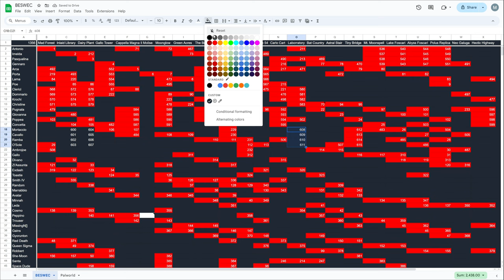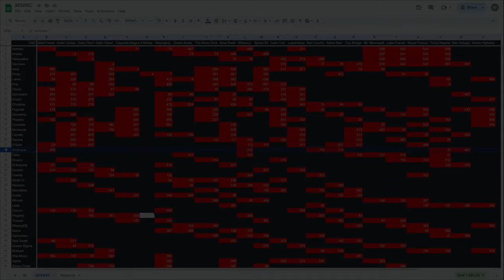Triple-Anima Super-Team? Vampire Survivors BESWEC 261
Can the Triple-Anima Super Team beat the Vampire Survivors BESWEC in episode 261?  Yes, because I wouldn't be posting it otherwise but watching Mortaccio, Yatta Cavallo and O'Sole Meeo all transform at once is fun.  Also Bianca Ramba's here too, I guess.  But Inlaid Library, Dairy Plant, Laborratory and Tiny Bridge face this fearsome threesome.  And Ramba.

00:00:00  O'Sole Has Conquered The Reaper
00:00:16  I Hate Ramba So Much in Inlaid Library
00:18:17  O'Sole's Celestial Dusting Heals on Dairy Plant
00:35:47  New Dark Arcana Crystal Cries Dusts Laborratory
00:47:40  Tiny Bridge Terror as O'Sole Endures Alone
01:00:08  Tally Check-off.  615 Down, 1,340 to Go
01:01:10  Thanks and Thumbnail